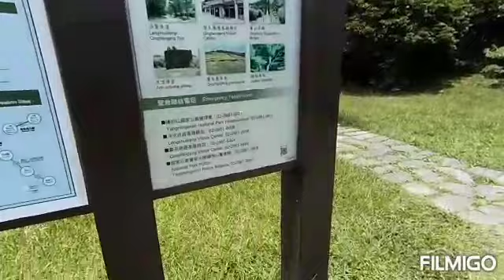Lengshuikeng shillin district Taipei Taiwan.